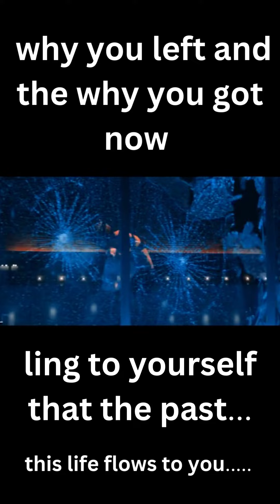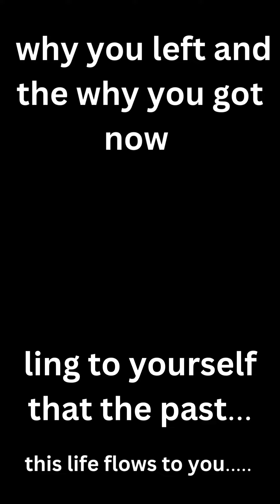Why you left and the why you got now ling to yourself that the past John Wick